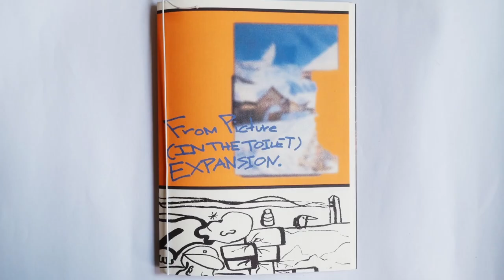From Picture (In The Toilet) Expansion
From Picture (In The Toilet) Expansion a zine
TANABODEE SANGKRAIRUNGROJ (zine)
CHANCHAWIN MADNURAK (edit)
Bangkok, Thailand